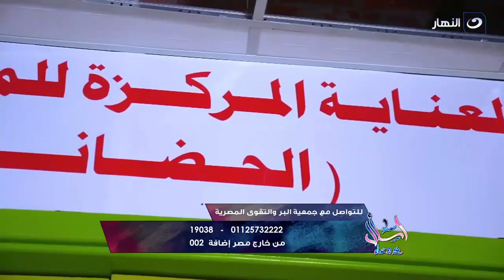اسال مع دعاء | اجعل الخير طريقك إلى الجنة - لقاء جمعية البر والتقوى المصرية